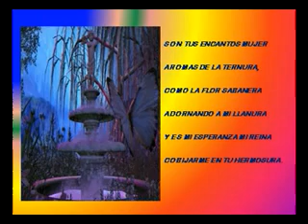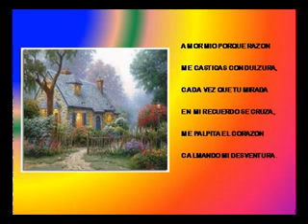POETA LUCAS ESCOBAR: .EL AMOR NOS ENCONTRO.flv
EL AMOR NOS ENCONTRO-POEMA PUBLICADO EN EL LIBRO TIERRA DE HORIZONTE ABIERTO,POR EL MINISTERIO POPULAR PARA LA CULTURA DE LA REPUBLICA BOLIVARIANA DE VENEZUELA